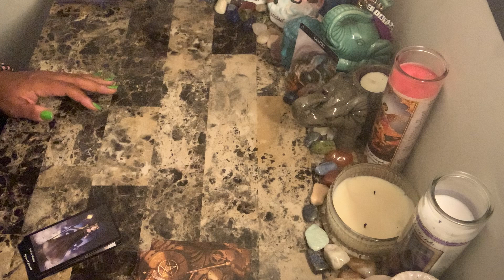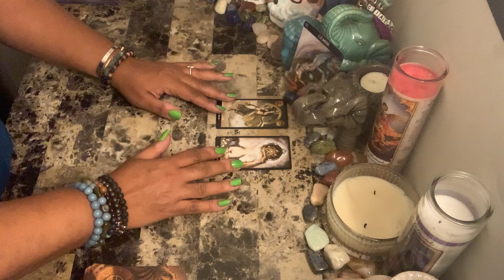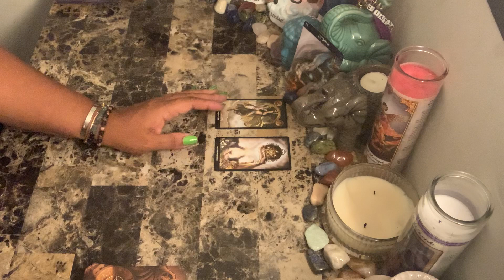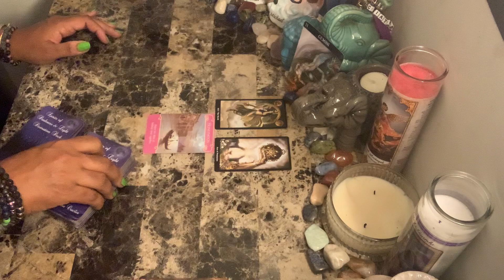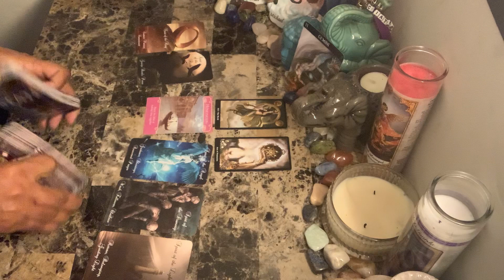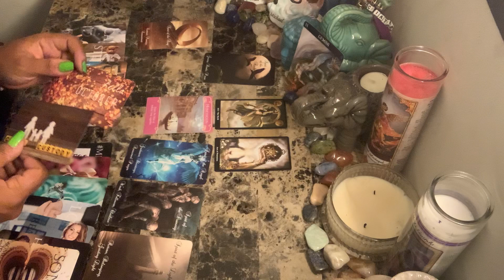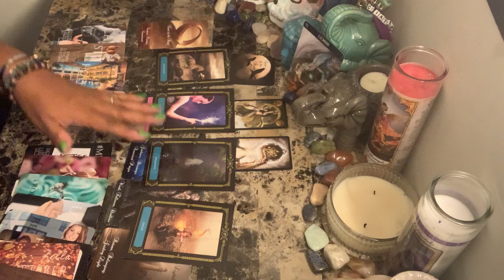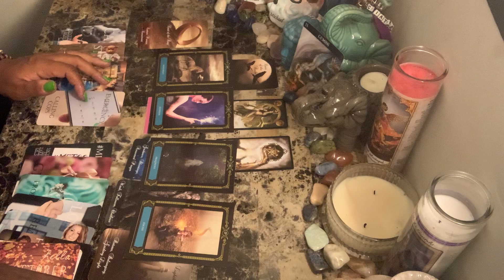Gemini ♊️ Love ❤️ Sept 8-13~ Focus, Aim, and Let Go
Photo by Elena Mozhvilo on Unsplash

Libra rising
Aquarius Venus & Jupiter
Virgo moon